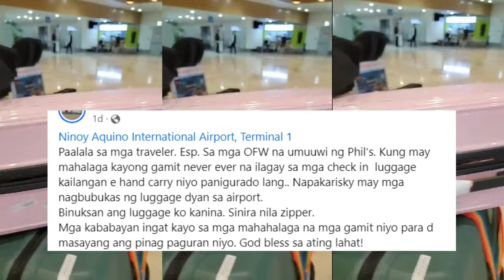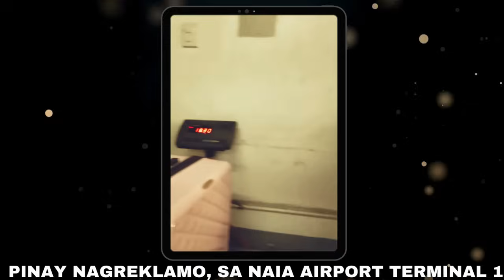BABALA SA MGA PAUWI WAG ILAGAY SA CHECK IN BAGGAGE ANG MGA MAHAL NA GAMIT DELIKADO!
BABALA SA MGA MGA PAUWI SA PILIPINAS WAG  NA WAG NIYONG ILAGAY MGA MAMAHALING BAGAY SA INYONG MGA BAGAHE. PARA DI KAYO MAGSISI.